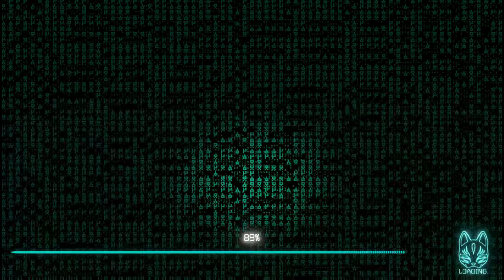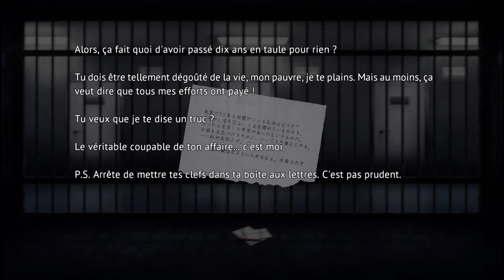Yurukill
Il arrive parfois, dans la vie d’un gamer, de tomber sur des ovnis vidéoludiques. Et Yurukill: The Calumniation games est de ceux-là. Sorti le 8 juillet 2022 sur Switch, PlayStation 4, PlayStation 5 et PC, ce mélange de shoot’em up (ou shmup pour les intimes) et de visual novel s’est révélé intrigant dès son annonce en septembre dernier. Avec Izanagi Games (World’s End Club, Death Come True) et G.rev (Strania, Kokuga) aux manettes, je ne pouvais pas le laisser m’échapper. J’ai donc pris mon billet en première classe et j’ai sauté dans le Yurukill Express.

Retrouvez notre Test du Jeu et de bien d'autres sur le Blog